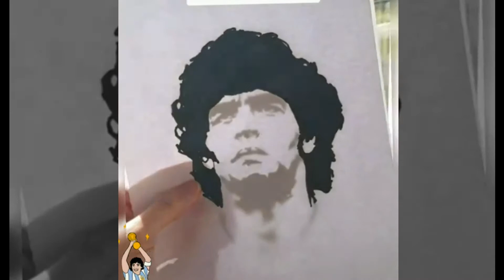Diego Maradona Art Tributes from Loyal Fans